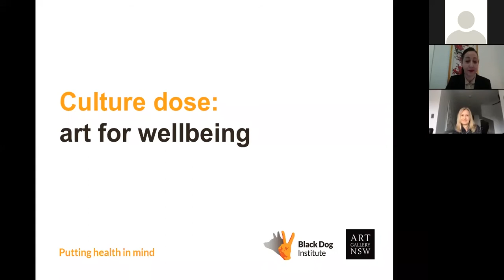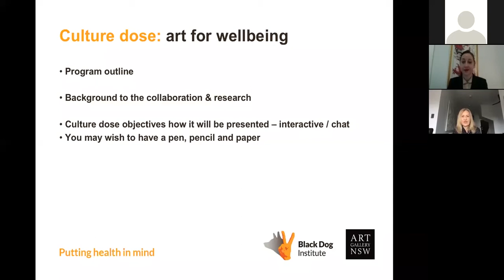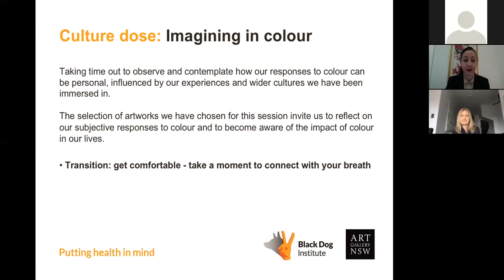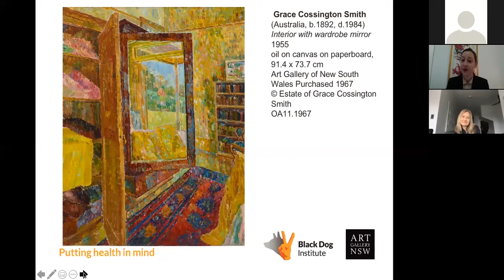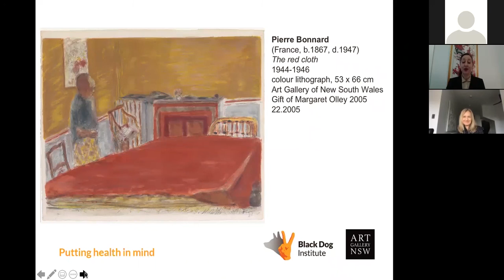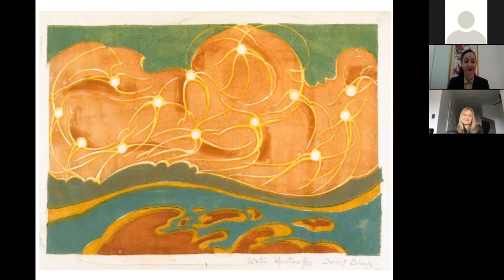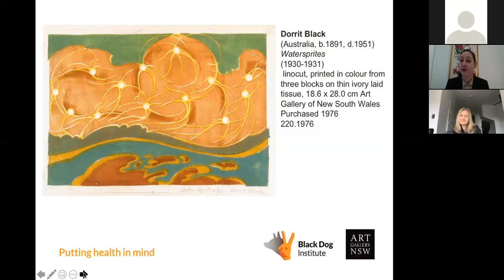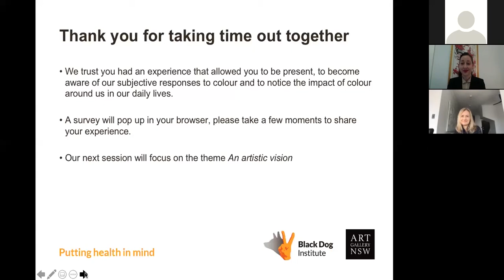Culture Dose s3 - Imagining in colour (BDI x AGNSW)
During times of change and uncertainty, art can help us connect to our feelings, thoughts, and imaginations. It can promote empathy and help us to show compassion, to others and ourselves.

Culture Dose offers the opportunity to take some time out to engage deeply with artworks, find ways to respond creatively, and discuss your observations and insights with others.

Led by a facilitator from the @ArtGalleryofNSW and staff from the Black Dog Institute, you’ll be invited to consider three artworks from the Gallery’s collection through slow-looking techniques, reflection, and thinking about connections to your own experiences.

*Session 3: Imagining in colour*
The selection of artworks we have chosen for this session invites us to reflect on our subjective responses to colour and become aware of the impact of colour on our lives.

- Recorded 15/7/20